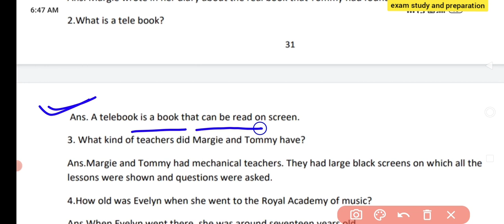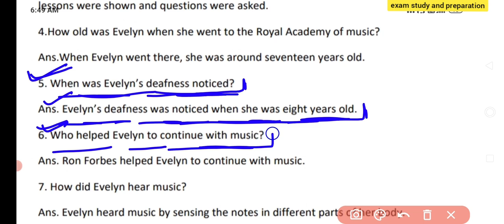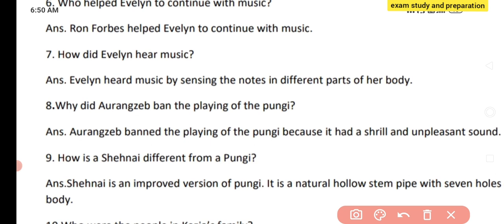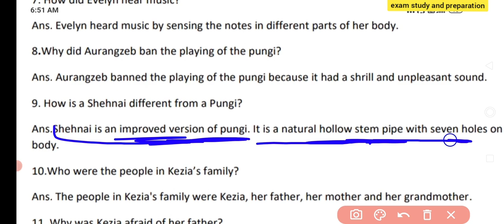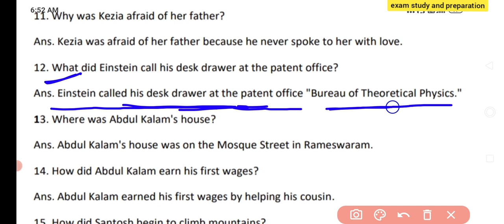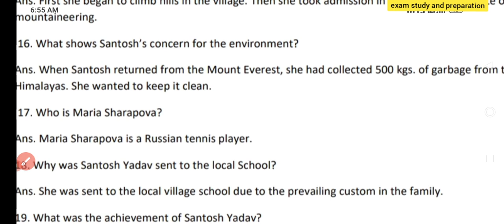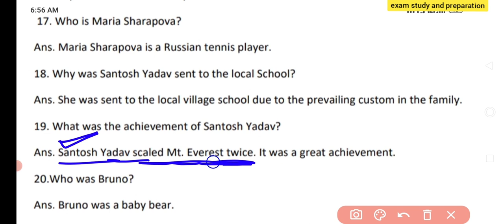कक्षा-9वी अंग्रेजी अर्धवार्षिक परीक्षा पेपर| class-9 English halfyearly exam paper | part-1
कक्षा-9वी अंग्रेजी अर्धवार्षिक परीक्षा पेपर| class-9 English halfyearly exam paper | part- 1| English behive important question answer|
कक्षा-9वी अंग्रेजी अर्धवार्षिक परीक्षा तैयारी | class-9 English halfyearly exam 2022 |अर्धवार्षिक परीक्षा 2022| Halfyearly exam mpboard 2022| अंग्रेजी अर्ध वार्षिक परीक्षा